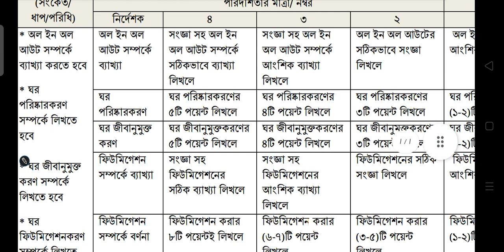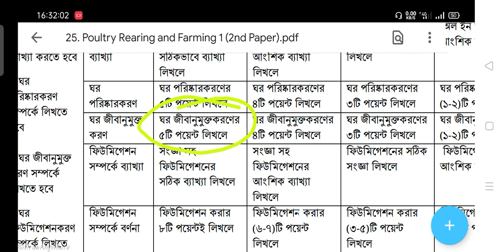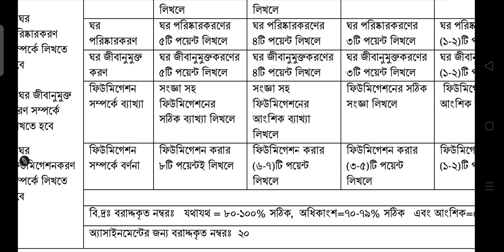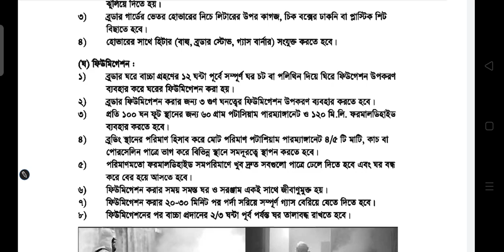দশম শ্রেণী পোল্ট্রি রিয়ারিং এন্ড ফার্মিং ১ ষষ্ঠ সপ্তাহ অ্যাসাইনমেন্ট। poultry rearing and farming 1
আজকে আমি তোমাদের সাথে এসএসসি ভোকেশনাল নবম ও দশম শ্রেণি  এসাইনমেন্ট এর সমাধান আলোচনা করেছি। এসএসসি নবম-দশম শ্রেণী ভোকেশনাল অ্যাসাইনমেন্ট সমাধান পেতে আমাদের সাথেই থাকবে।

📔 Cover Topic :-
1. SSC vocational assignment answer
2.SSC vocational class nine assignment answer
3.SSC vocational class ten Assignment Answers
4. SSC vocational Trade assignment answer
5.All vocational assignment answer

পোল্ট্রি রিয়ারিং এন্ড ফার্মিং
পোল্ট্রি রিয়ারিং অ্যান্ড ফার্মিংssc_vocational_assignment_poultry_rearing_and_farming_1_solution
poultry rearing and farming assignment

দশম_শ্রেণী_পোল্ট্রি_রিয়ারিং_এন্ড_ফার্মিং_১_ষষ্ঠ_সপ্তাহ অ্যাসাইনমেন্ট।